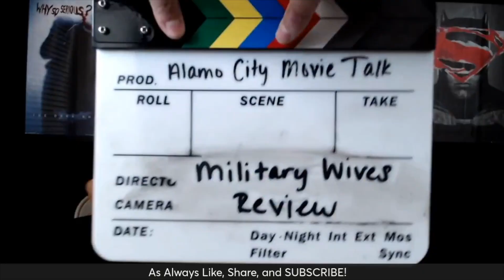The Penguin Trailer Reaction